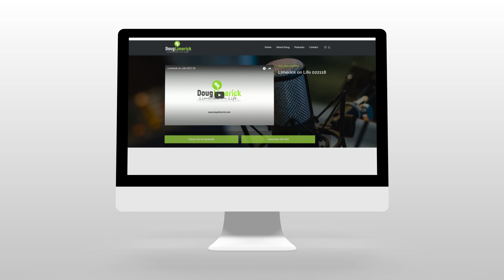Limerick on Life 103118 - Halloween 2018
Podcast #38 from Award-Winning News Anchor, Doug Limerick.  Tidbits about Halloween, horror movies and more!